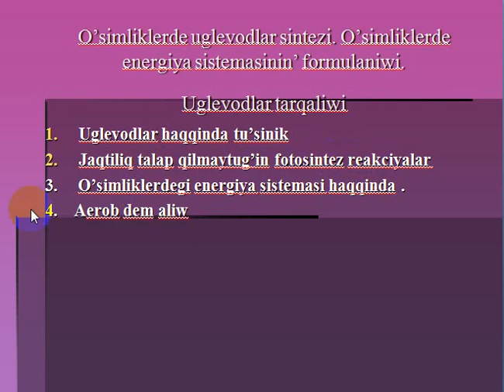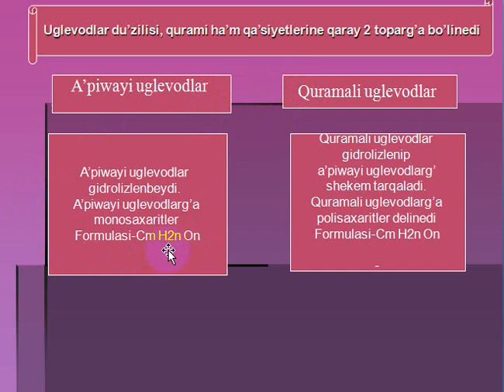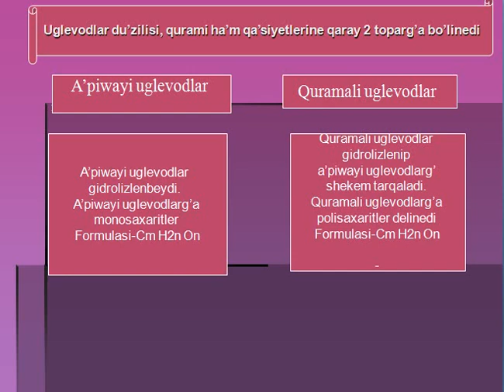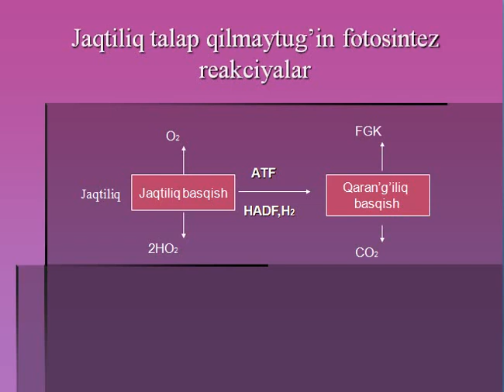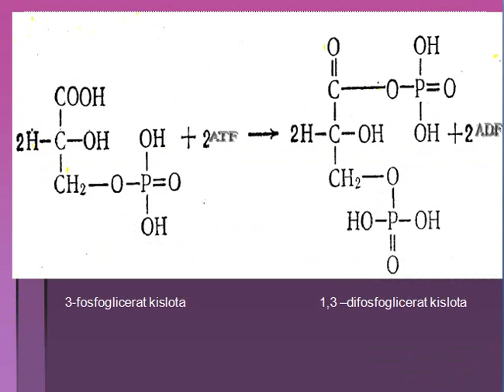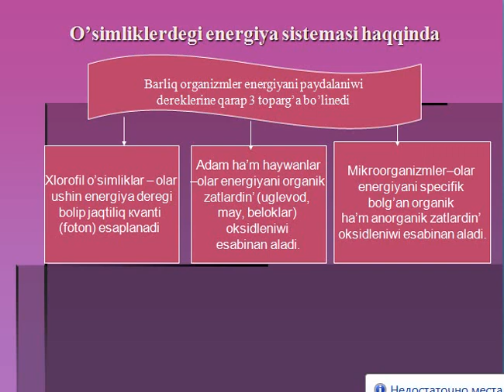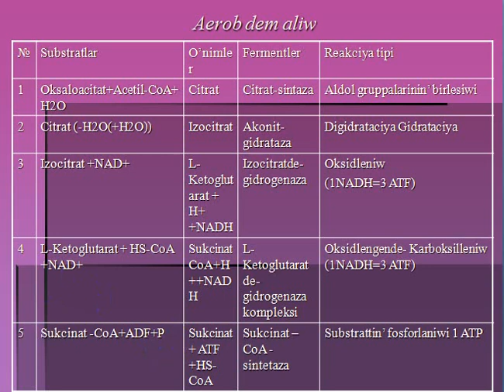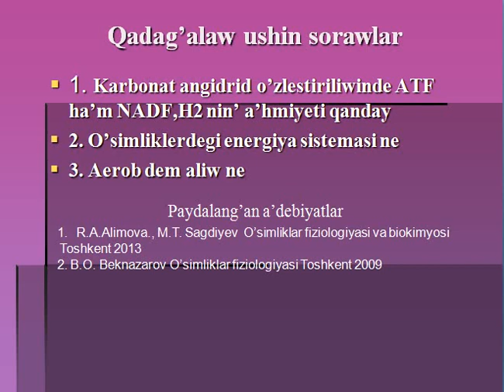1АД Дарилик Бот х осим физио 16 лекция